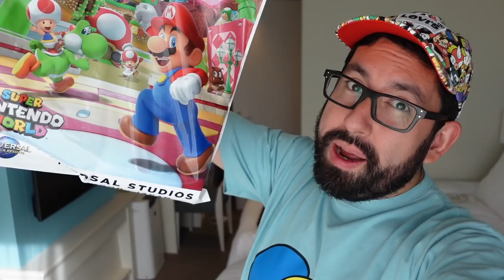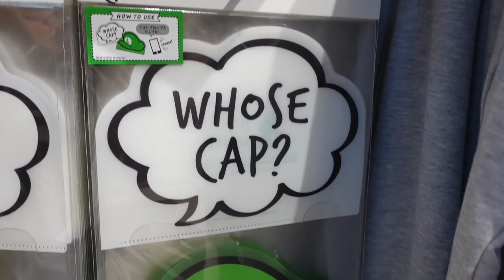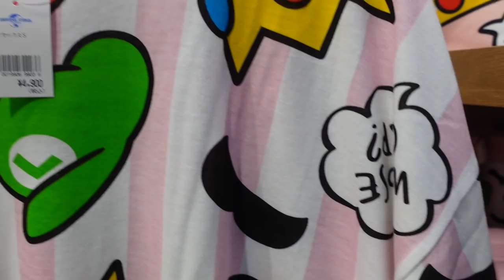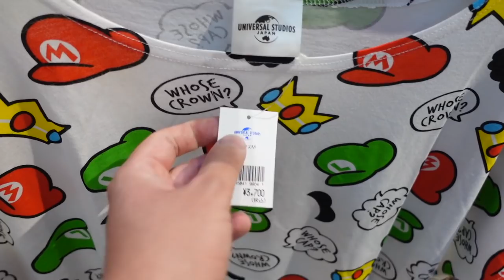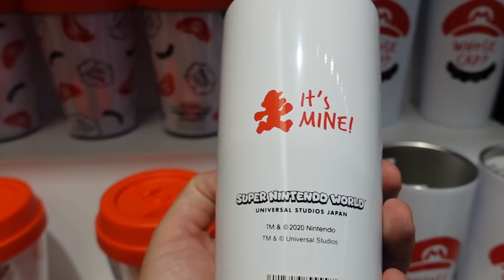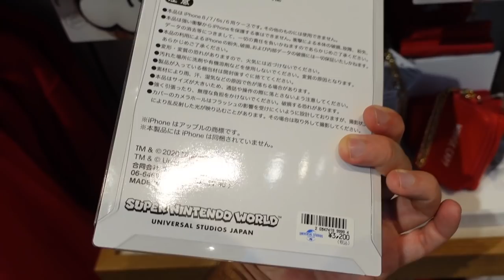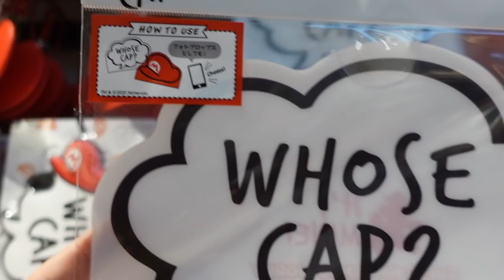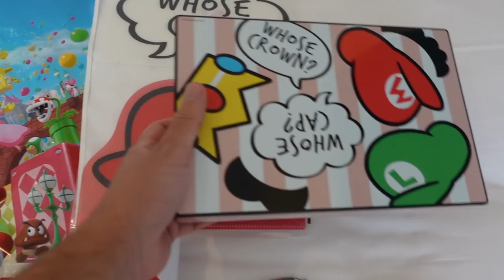Super Nintendo World “Whose Cap?” Merchandise Tour at Universal Studios Japan!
Super Nintendo World opens in spring 2021. But, there is brand new Mario, Luigi, & Peach merchandise at Universal Studios Japan! I went to Osaka, Japan, to show you what's new.

00:00 Super Nintendo World Opens Spring 2021
00:38 Inside the Nintendo Store at Universal Studios Japan
01:10 Princess Peach Merchandise
02:35 Luigi Merchandise
04:21 Accessories, Stationery, Gifts
09:32 Super Mario Merchandise
14:42 Mario & Luigi Merchandise
15:38 What Did I Buy?
17:41 Where I Got My Outfit!

Chris is the main guy behind TDR Explorer which focuses on trip planning for Disney Parks in Asia. Which includes Tokyo Disneyland, Tokyo DisneySea, Hong Kong Disneyland, and Shanghai Disneyland! He ensures you have the best and most up-to-date information for your trip to English. He’ll sometimes venture to other Theme Parks in Asia too, just to spice it up a little.